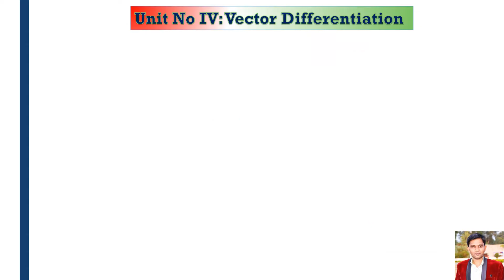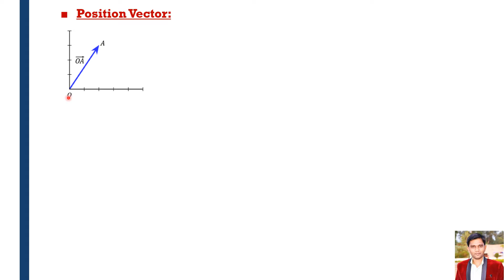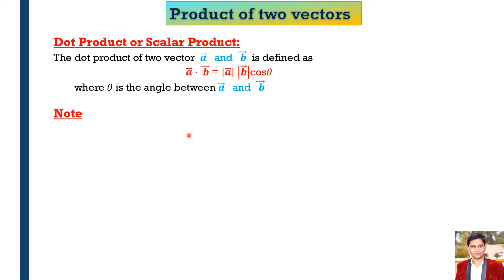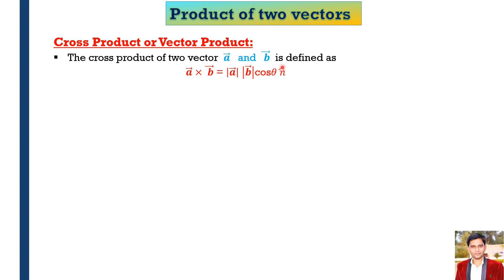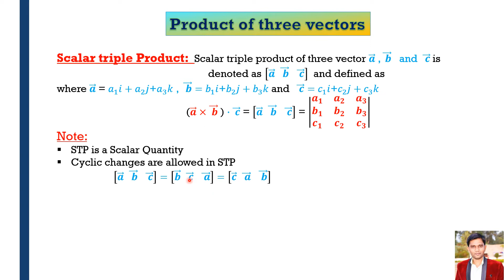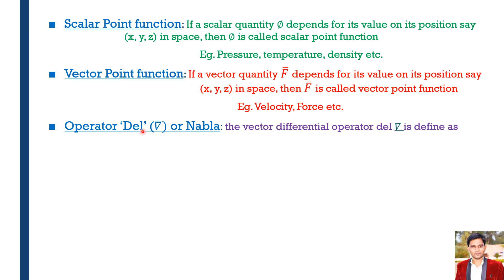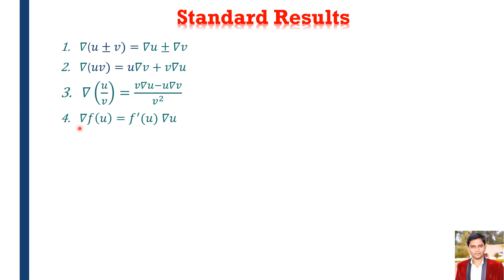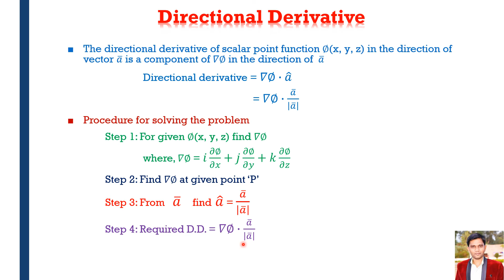Engineering Mathematics III Vector differentiation LECTURE 1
Engineering Mathematics III Vector differentiation
Directional derivatives
Dot Product
cross product
Vector differential operator